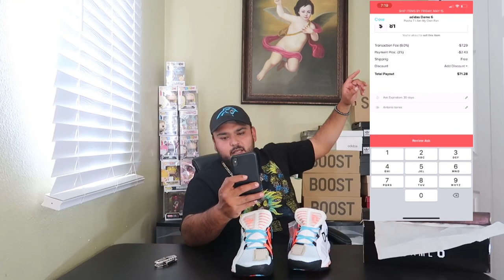Adidas dame 6 pusha t I am my own fan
Adidas dame 6 pusha t  I am my own fan  los peores sneakers que e comprado la verda no los recomiendo para nada saludos locos